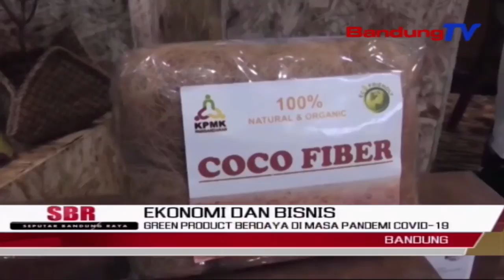Green Product Berdaya Di Masa Pandemi Covid19 | SBR | BANDUNGTV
SBR | BANDUNGTV | IRFAN RAMANDA | Pandemi Covid19 Sempat Membuat Perekonomian Indonesia, Jawa Barat Khususnya Berjalan Mundur. Tapi, Pandemi Covid19 Tak Mengalahkan Semangat UMKM Untuk Terus Bergerak Maju. Pemerintah Bersama Perbankan Pun Berupaya Mendorong Green Product Terus Berdaya Di Masa Pandemi Covid19, Karena Potensinya Yang Cukup Tinggi Di Dunia Global.